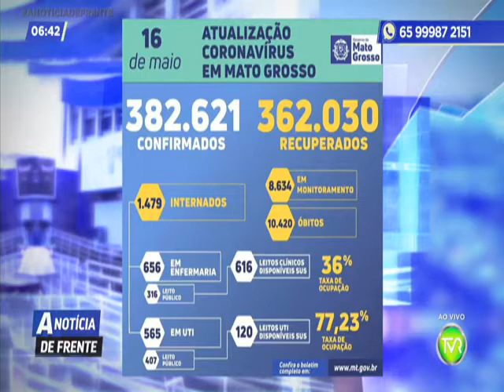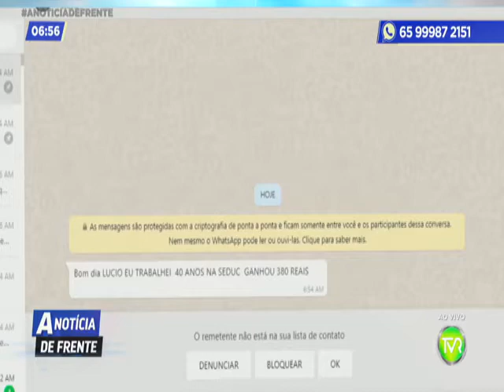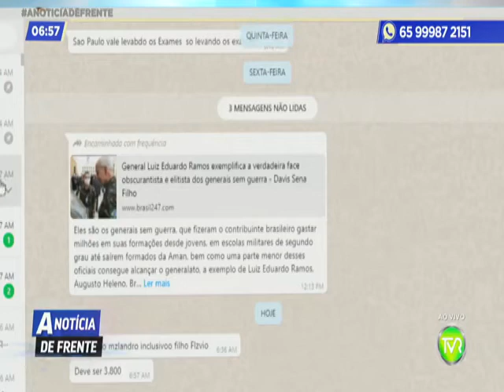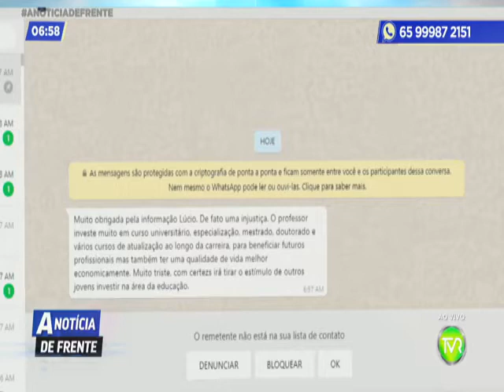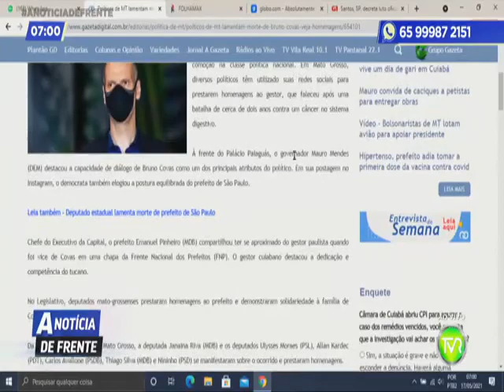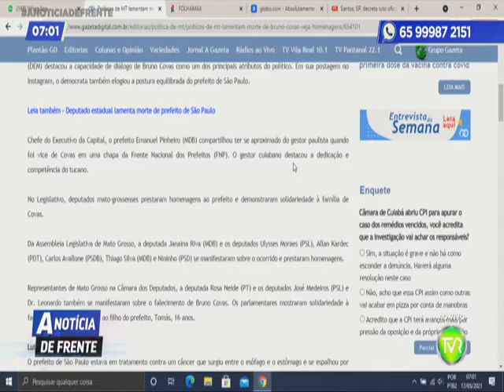A NOTICIA DE FRENTE 2 BLOCO 17 05 2021